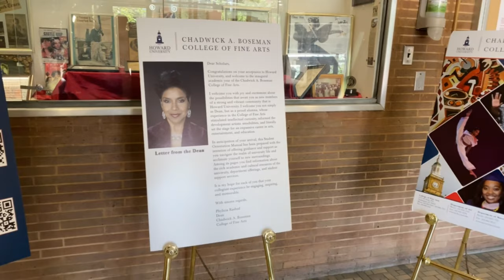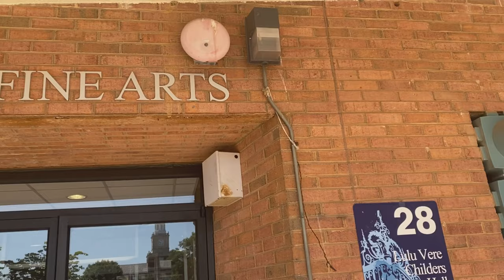Chadwick A. Boseman College of Fine Arts Installation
Yesterday, the letters were installed over the now official Chadwick A. Boseman College of Fine Arts. An icon in his own right who has left an immeasurable legacy for the next generation. Thank you Mr. Boseman.